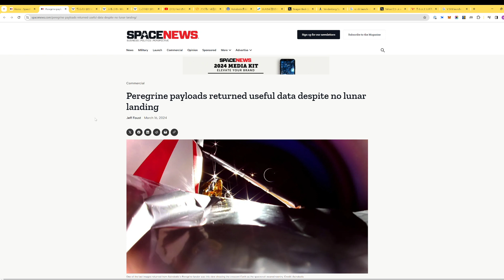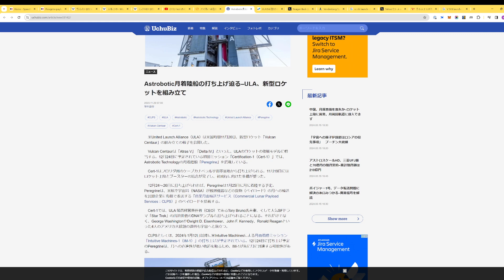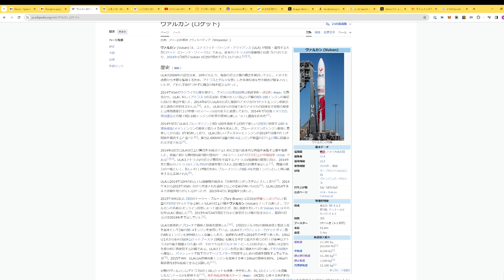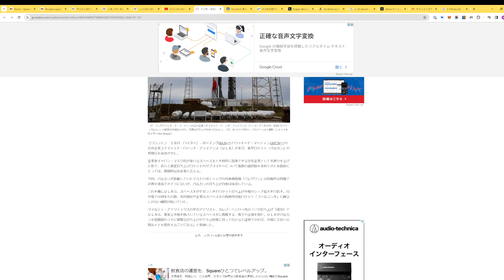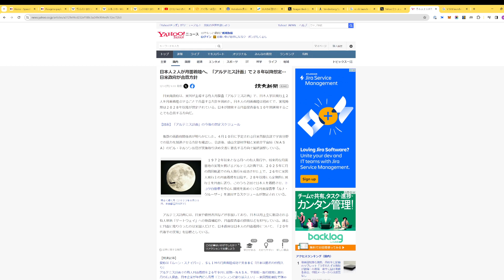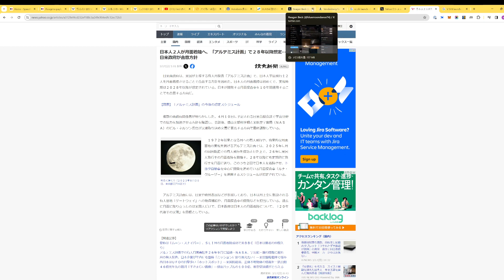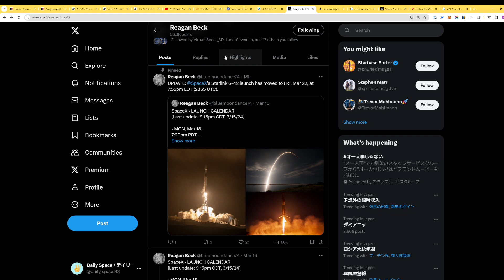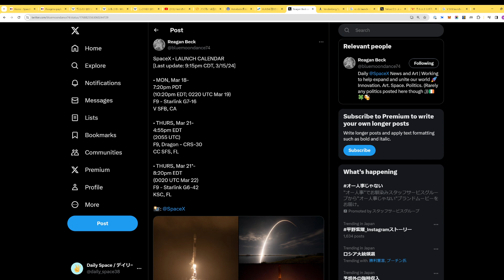月探査船ペレグリンは月へと到達できず帰還、日本人が２０２８年以降にアルテミス計画で月に降り立つことを合意、スペースXの今週の打ち上げ予定などについて解説！！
こんにちは、デイリースペースのkenmaroです。
このチャンネルでは宇宙産業に関連したビジネスや技術のニュースについて毎日発信しています。一日の初めにラジオ感覚で、宇宙のニュースについてキャッチアップしていただけたら幸いです。